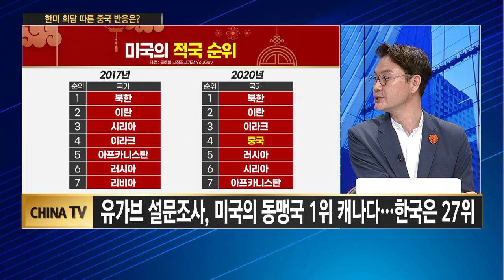[차이나TV] 한미 회담 개최...언짢은 중국 또 보복조치 할까? / 머니투데이방송 (증시, 증권)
05/20 이슈&뷰

출연 : 박승찬 용인대 중국학과 교수  `

Q. Q. 역대 가장 빠른 한미 정상회담...의미는?
Q. 한미정상회담 주요 의제는?
Q. Q. 인도-태평양 경제 프레임워크(IPEF)란?
Q. IPEF 출범 공식화...미국의 전략은?
Q. 중국의 디지털 굴기 현황은?
Q. 中, 한국에 "공급망 단절 반대하라" 압박...제2의 사드 보복?
Q. 한국, 미중 사이 안보-경제 딜레마...정부의 대응은?
Q. 中 '빅테크 기업' 규제 완화 시그널... 속내는?